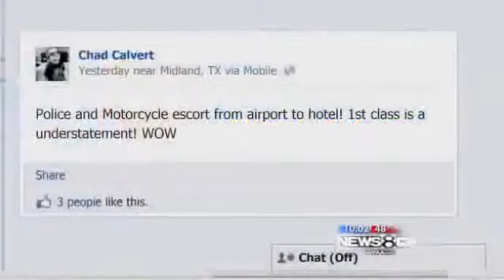DESTINATION "VETERAN'S TRAIN-ING DAY DEATH"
REVELATIONS 1;18 Rev 1:18... I am he that liveth, and was dead; and, behold, I am alive for evermore, Amen; and have the keys of hell and of death.